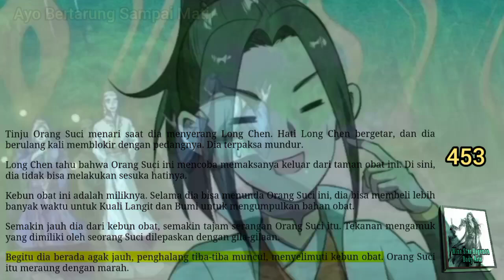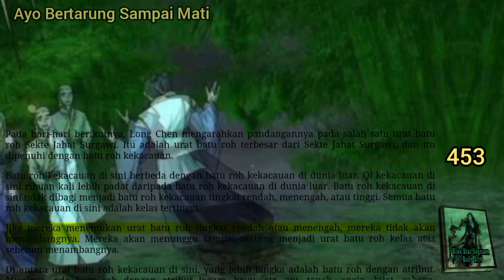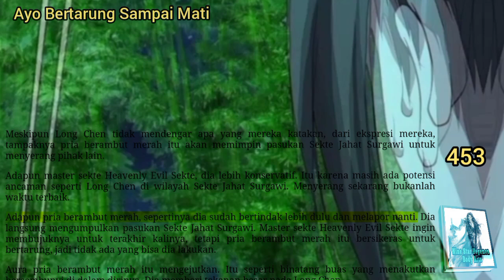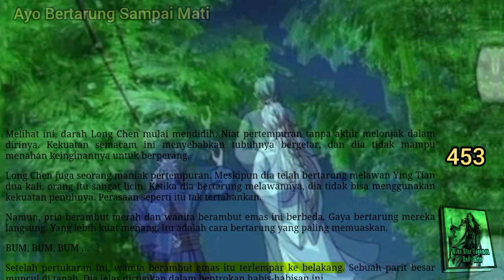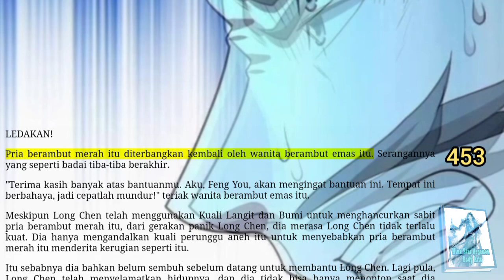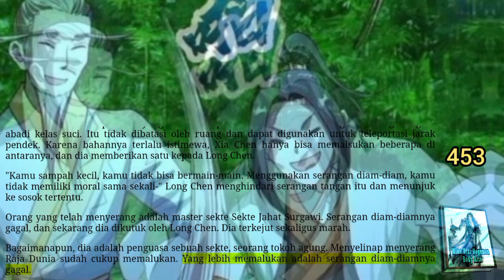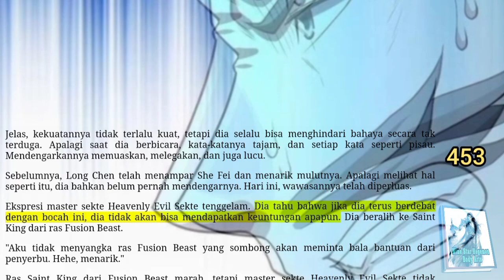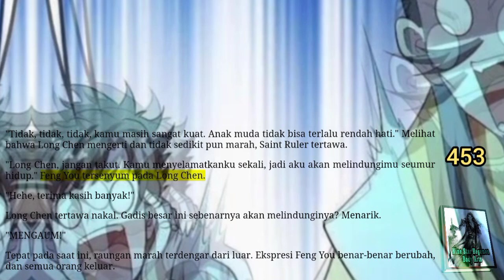Ayo Bertarung Sampai Mati, NSHBA 453